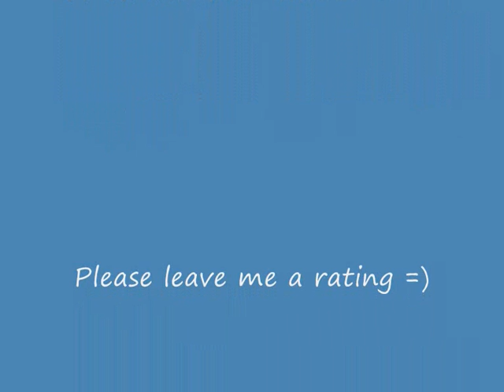(Mikey) Fields of Gold - My Cover 2009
My cover of Fields of Gold by Sting.
21st September 2009